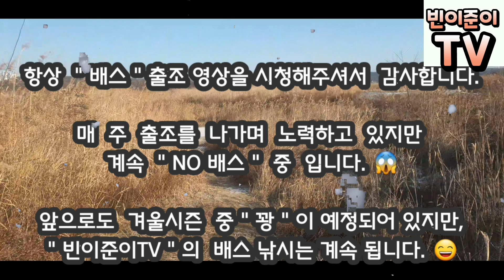[기산수로-문호리수로]얼지않는 그곳! 뜨신물포인트~배스낚시 《Where it doesn't freeze! a warm water point》(familyangler 빈이준이TV)